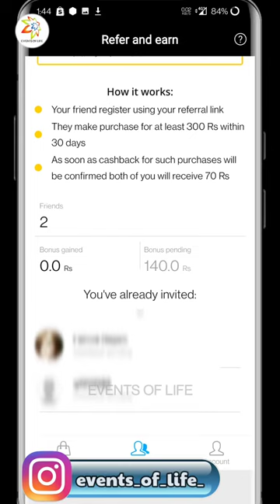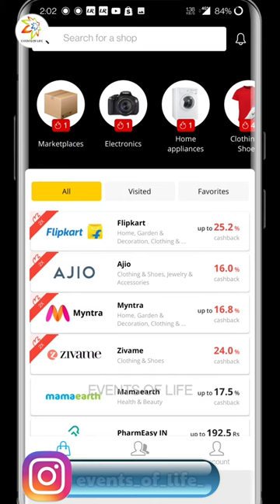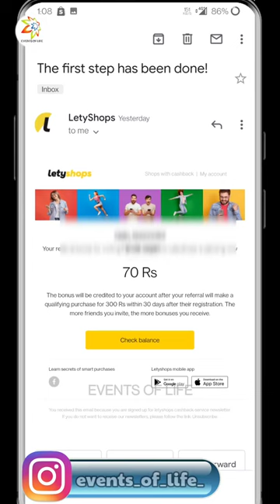BEST APP FOR CASHBACK LOVERS | டவுன்லோடு பண்ணிடுங்க✅ மிஸ் பண்ணிடாதீங்க ! அப்புறம் வறுத்தப்படுவீங்க 😄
This video helps you to earn money from your shopping. You can earn more money by referring this cashback app to others  This app is working successfully for more than 7 years and one of the legitimate app.

You can download this app from my referral link and earn Rs 70 as referral cashback. ( You have to place order for minimum Rs.300 within 1 month to avail this cashback )

🛒Login to EarnKaro
🛒Select the products/ make link of products      you would like to share
🛒Share via WhatsApp, Telegram, etc,.
🛒Earn profits on each transaction
🛒Transfer money in account

letyshops
letyshops tamil
 letyshops cashback flipkart
letyshops cashback pending, letyshops cashback flipkart tamil
 letyshops cashback malayalam
 letyshops payment proof
letyshops withdrawal
letyshops cashback withdrawal